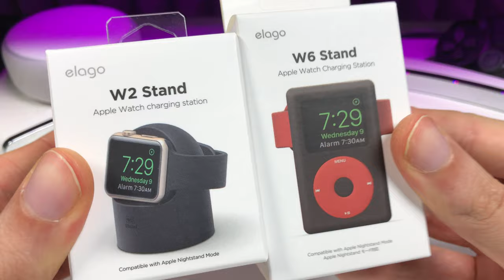RETRO & SCHLICHT - 2 Apple Watch Ladestationen von Elago im Test REVIEW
AMAZON Links
W2 Stand
W6 iPod Stand